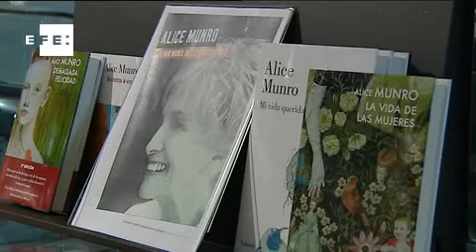La maestra del relato corto, Alice Munro, Nobel de Literatura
La canadiense Alice Munro ganó hoy el Premio Nobel de Literatura 2013 como "maestra del relato corto contemporáneo", informó la Academia Sueca.